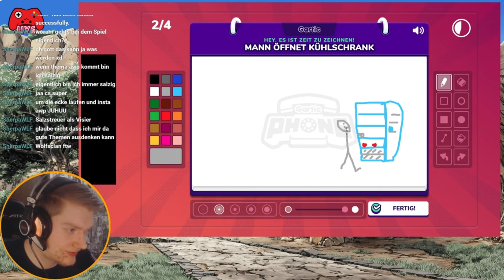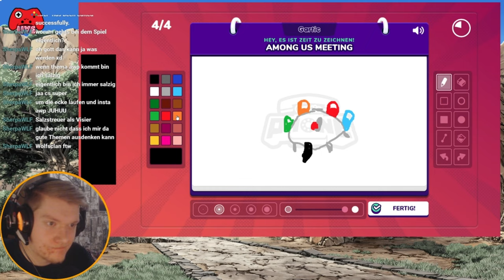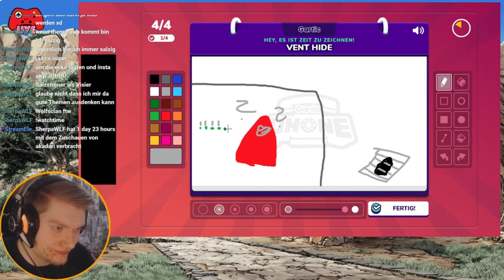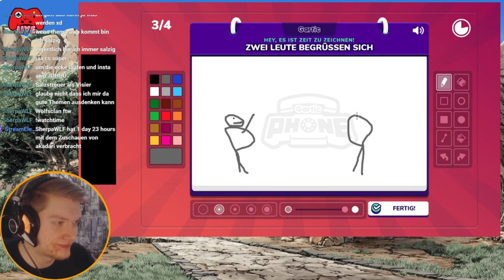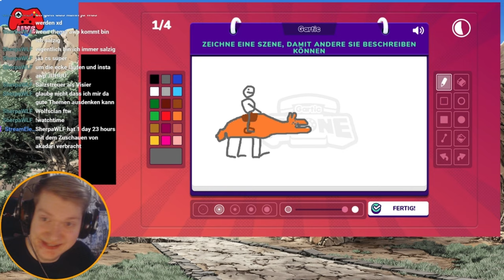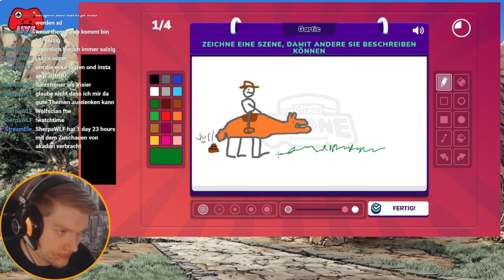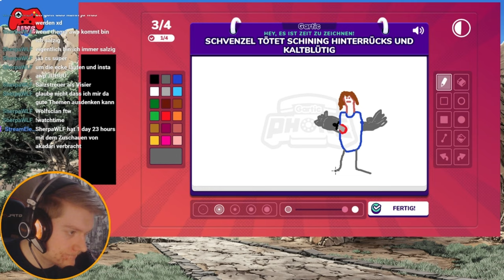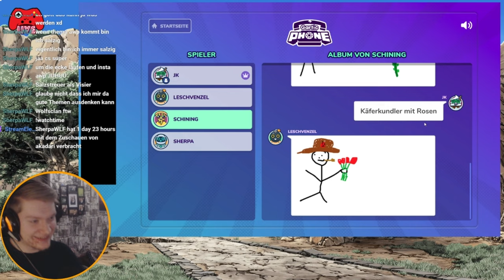STILLE POST trifft SKRIBBL! 🤣 | 👨🏻‍🎨 GARTIC PHONE 👩🏻‍🎨 Stream Highlights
🕹️ Let's Play Gartic Phone Gameplay Deutsch German